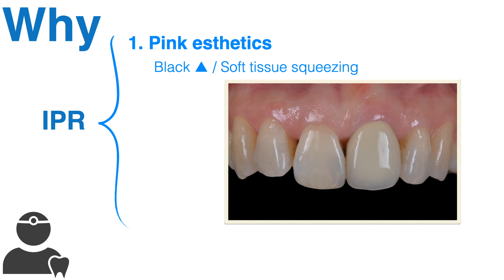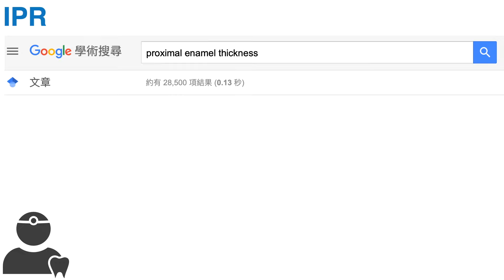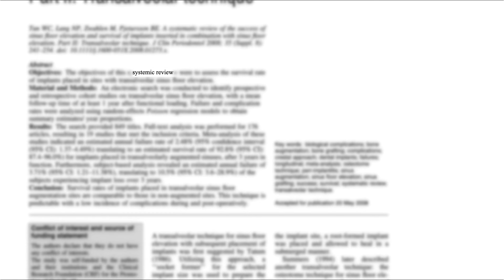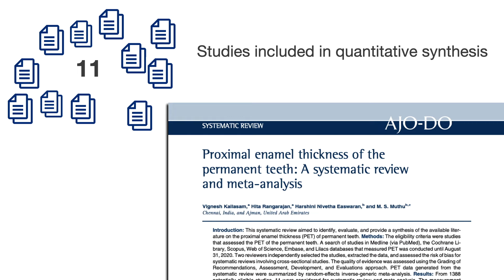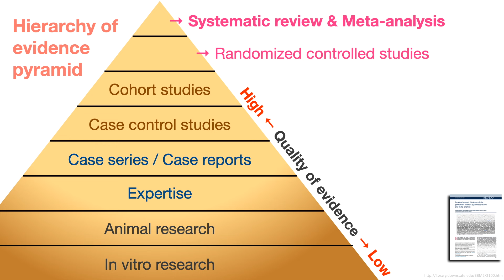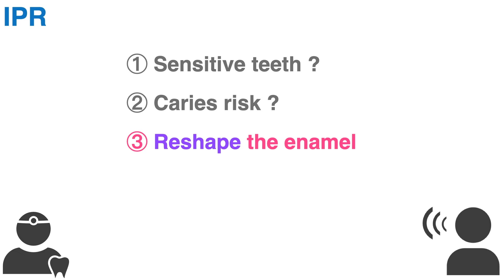What should we know before IPR?｜【Chris Chang Ortho】CC682